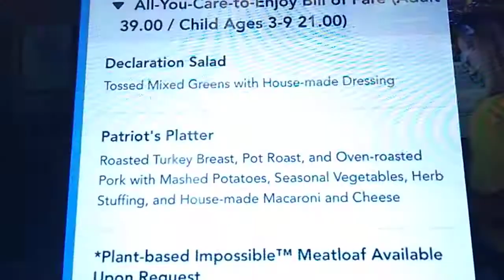Liberty Tree Traven Magic Kingdom Orlando FL 2020 l Dining Review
Original Video by Bob & Ashely Channel

Hwy Guys!

We finally tired Liberty Tree Tavern.
If your in the mood for an early thanksgiving dinner this is the place.
What a nice big meal you get with a fantastic dessert!

Welcome, We are Bob & Ashely just two central Florida Disney pass holders sharing our love for Theme Parks, Cruises and Travel. Come along for the ride.

Thank you so much to our Patron Cheri M., Jean B., Karen S., Suzy and Mary P.

And like they say if you liked this, share it someone else might like it. And if you don't like it share it anyways anyways someone else might like it.